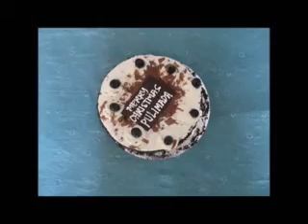Pulimadayile Christmas Part 03.wmv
Pulimadayile Christmas Part 03